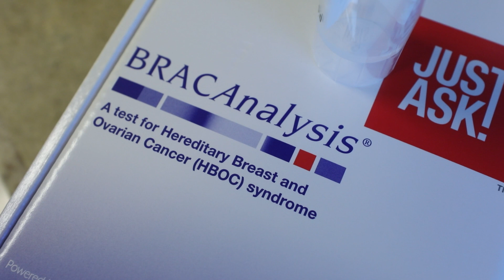Focusing on You: PALB2 Gene Mutation Puts People at Higher Cancer Risk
Matthew Schlumbrecht, M.D., a gynecologic oncologist and Interim Division Chief for Gynecologic Oncology at Sylvester Comprehensive Cancer Center, explains what the PALB2 gene is, what types of cancer it can put you at risk for, and who is a good candidate for genetic testing. Stephanie Leiva is Dr. Schlumbrecht’s patient.